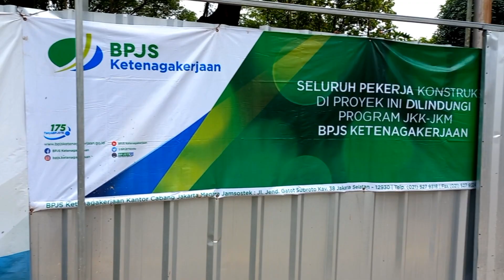Massif! Revitalisasi Taman Kudus, Dukuh Atas.